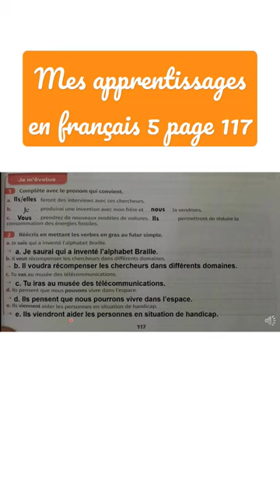Mes apprentissages en français 5 page 117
mes apprentissages
mes apprentissages page 185
lecture diction
orthographe
Les noms
Les déterminants